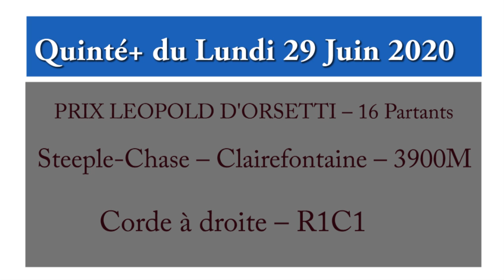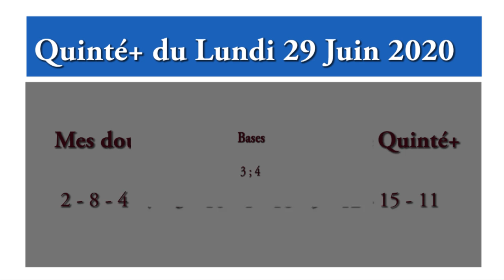Pronostic Quinté+ du Lundi 29 Juin 2020 à Clairefontaine R1 - C1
PRIX LEOPOLD D'ORSETTI – 16 Partants
Steeple-Chase – Clairefontaine – 3900M
Corde à droite – R1C1